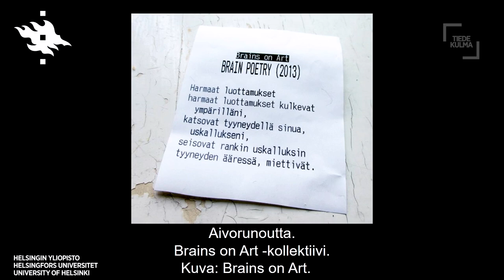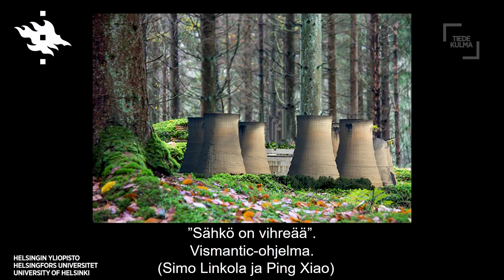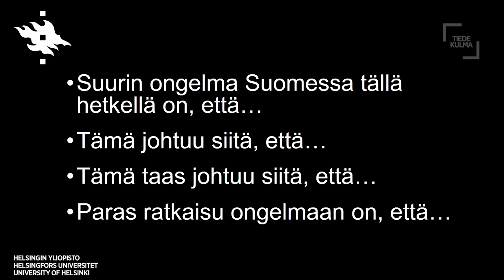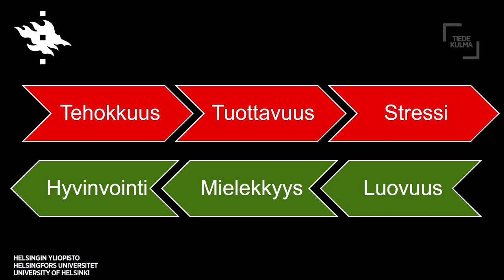Tekoäly luovuuden työkaluna | Hannu Toivonen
Voiko tekoäly olla luova? Millaista taidetta tekoäly tekee tai millaisia runoja sen avulla kirjoitetaan?

Tietojenkäsittelytieteen professori Hannu Toivonen puhui Tiedekulmassa laskennallisesta luovuudesta eli siitä, miten luovaa käyttäytymistä voidaan saada aikaan tietokoneilla.

Toivonen esiintyi Tiedekulman Mitä tulevaisuuden tekoäly tekee? -tapahtumassa 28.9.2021.